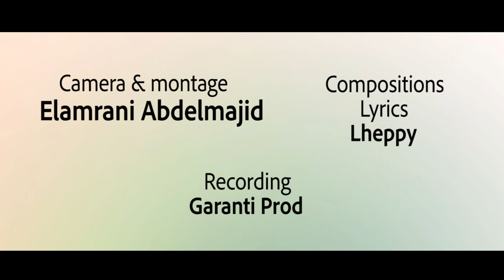FLACA -_---PERDU [Official Music Video] 2019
compositions  et - lyrics : lheppy -oufficial
STUDIO - GARANTI RECOrding
Mix & Mastering - Mc Garanti
directed by : abdelmajid el amrani

--lyrics : LHEPPYFLaCa OUFFICIAL --- TAHA BEN MAYMOUN

اللازمة :
DA3ET MA VIE OU 3ADI FRÈRE JARRI F DENOB NORMALE FRÈRE--FRÈRE JARRI F DENOB NORMALE FRÈRE--- DA3ET MA VIE OU 3ADI _

JARRI F DENOB NORMALE frère DA3ET MA VIE OU 3ADI _المقطع الأول :
3AYESH F BELADI OU GA3 MA RADI MOSIBA HADI NEHBBOLI MEUALI 3AYESH F BELADI ME7RO9 OU 3ADI KARRITAHA HADI 9ETLUNA W BA9I , NEHBLONA HA9NA WHNA KANSHOFO HOMA KAYJOLO B,REZA9NA YEDDORO LA VIE LI 3TAt ,LILHOM HOMA W SHA3B PENSADO YE7RRA9 N ROMA YA WEL LI FEKKAR YEHDAR 3LA 7A9O MOJODA GERRIYA WHDAK MOT3O NOO ? SHOHHADA MATTO 3LA ARDOM OU KHABO WLYUMA JABO ADOMA CADEAUX , MASEKHARA HADI F BELADI W3ADI MAKA YENSHE BADELL L7AL ELRA7IL MASEKHARA HADEE FBELADI W3ADI MAKA YENSH BADEL L7AL ELRA7EL اللازمة DA3ET MA VIE OU 3ADI FRÈRE JARRI F DENOB NORMALE FRÈRE ´DA3ET MAVIE OU 3ADI FRÈRE JARRI F DENOB NORMALE FRÈRE ♫

 اللازمة  :  DA3ET MAVIE OU 3ADI  FRÈRE JARRI F DENOB NORMALE
FRÈRE . DA3ET MA VIE OU 3ADI FRÈRE ,, 3AYESH F BELADI OU GA3 MA RADI MOSIBA HADI NEHBOLI MEWALI 3AYECH FBLADI ME7RO9 OU 3ADI KARITA HADI 9ETLONA W BA9I NEHBO LNA 7A9NA W7NA KASHOFO HOMA KAYJOLO BREZA9NA YEDORO --- LA VIE LI 3TAT LILHOM HOMA W SHA3B PENSADO YE7RRÁ9 ROMA.